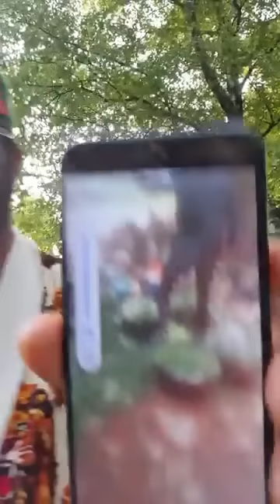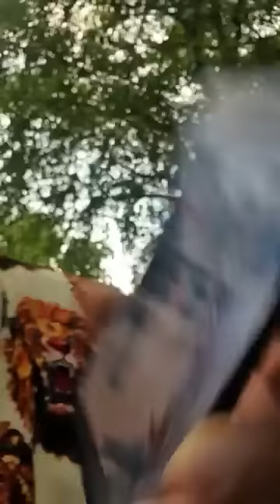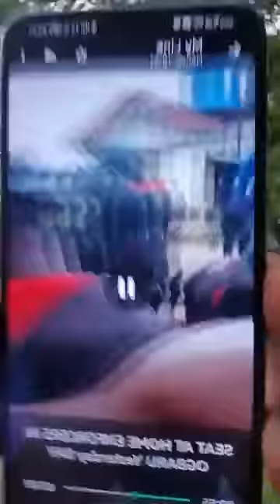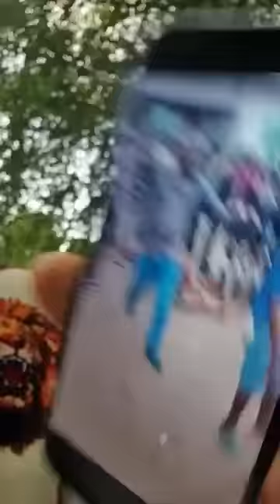We Don't Make Empty Noice - Mazi Methuselah